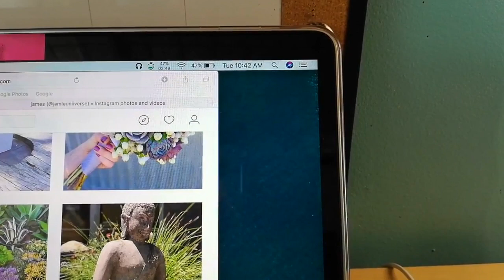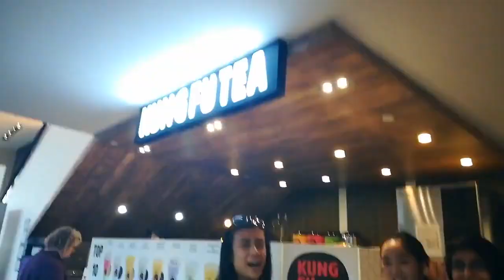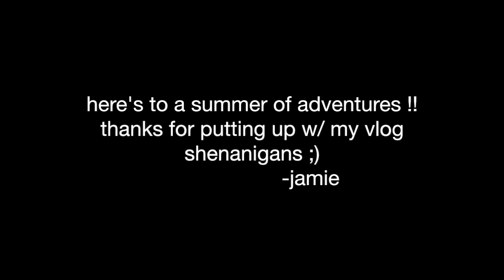june 5th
see u thursday lol